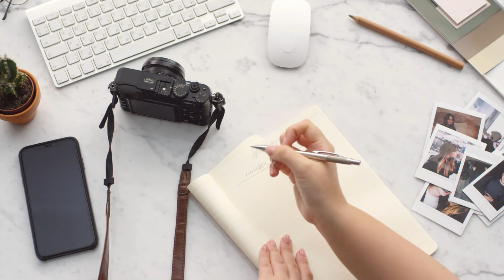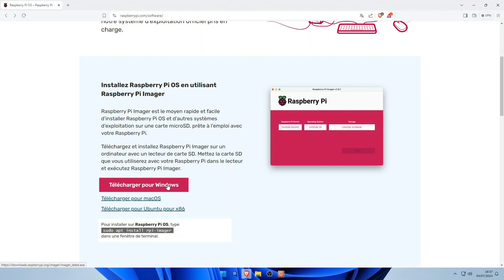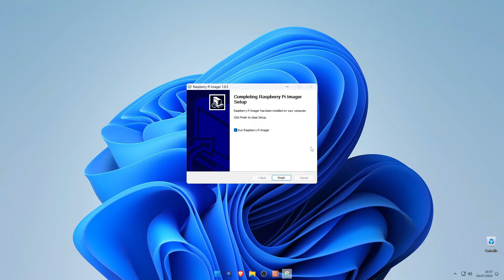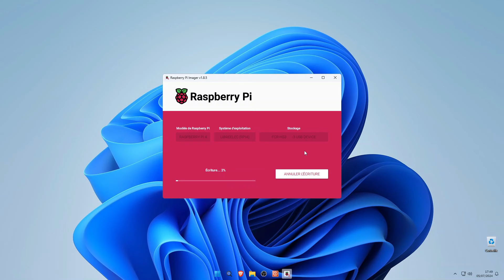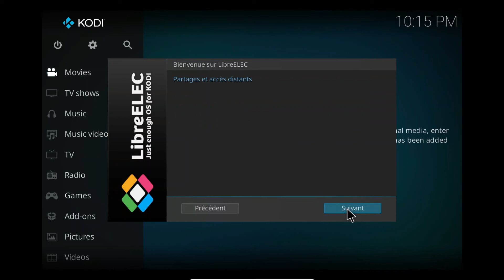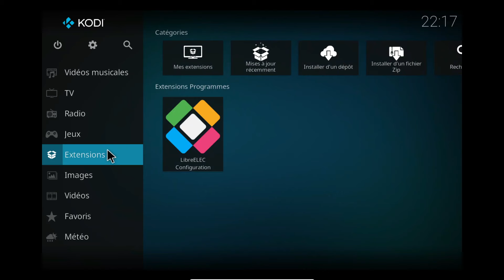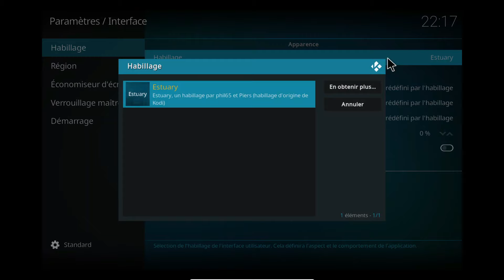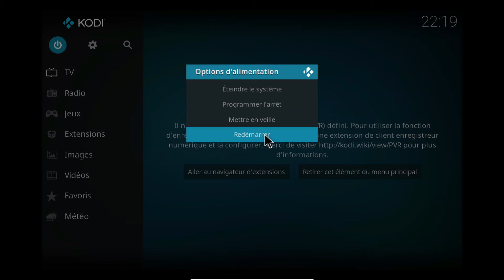CREEZ VOTRE PROPRE SERVEUR MULTIMEDIA AVEC LibreELEC et un Raspberry Pi !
🤓 TUTORIEL: CREEZ VOTRE PROPRE SERVEUR MULTIMEDIA AVEC LibreELEC et un Raspberry Pi !
LibreELEC est un système d'exploitation open source minimaliste basé sur Linux pour le lecteur multimédia Kodi, et destiné aux installations matérielles de type home cinema.

📖. CHAPITRES
0:00 Introduction
1:29 Pré-requis
2:17 Téléchargement de Raspberry Pi OS imager
2:58 Installation de Raspberry Pi OS imager
3:22 Création du support
4:39 Tour d' horizon
8:12 Conclusion